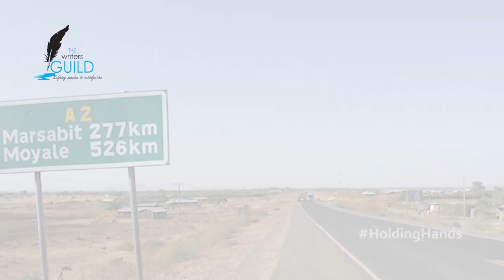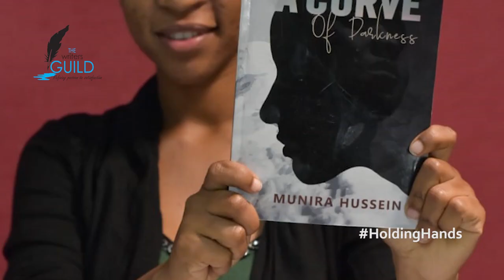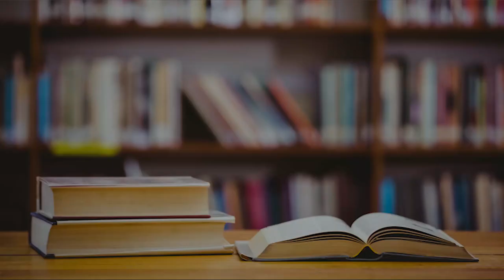Munira Hussein: Changing the African Narratives in North Eastern Kenya through poetry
Our lives, our cultures, are composed of many overlapping stories. Growing up as a young girl in Marsabit County, Munira Hussein, did not imagine that one day she would be know for her writing; in fact, she did not think of it as a possibility.
When Writers Guild Kenya met Munira Hussein in 2014, we believed in her and she also believed in us. Today, Munira has a story to tell.

Video created by: Stanton Witherspoon